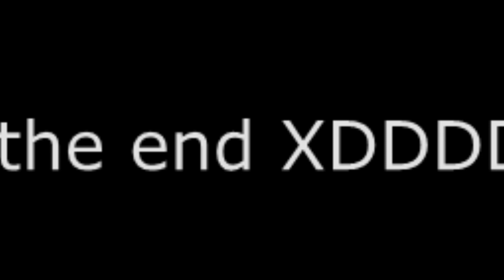The Fell-Offs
DIE